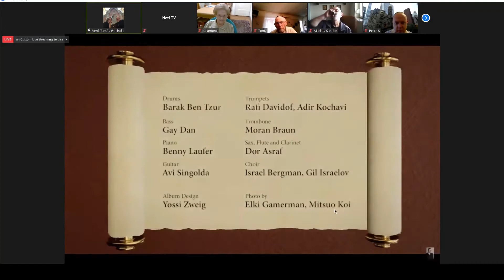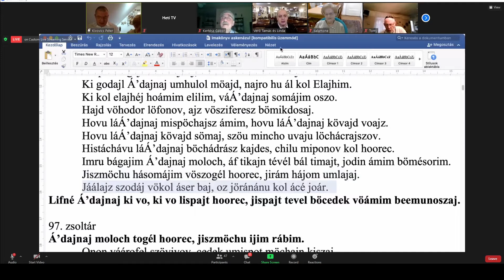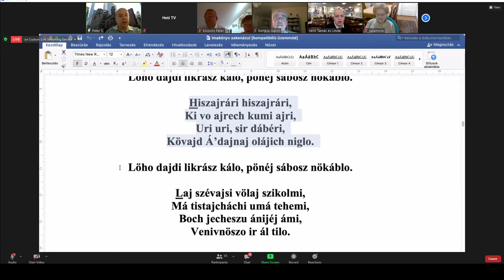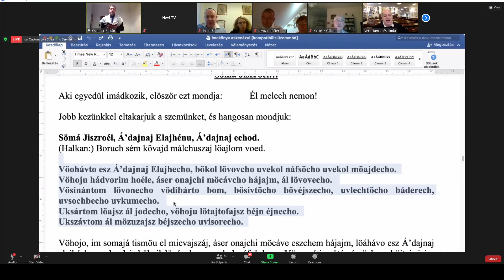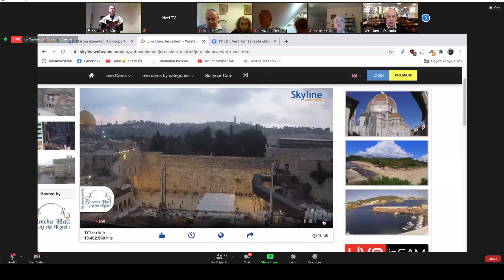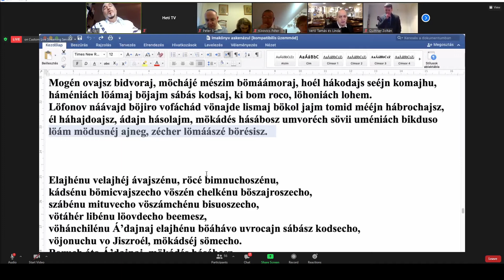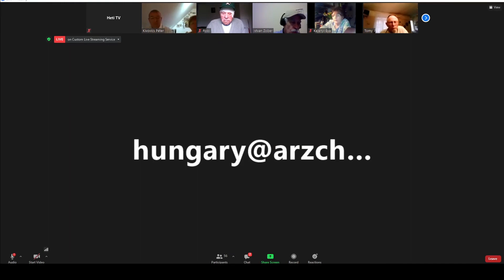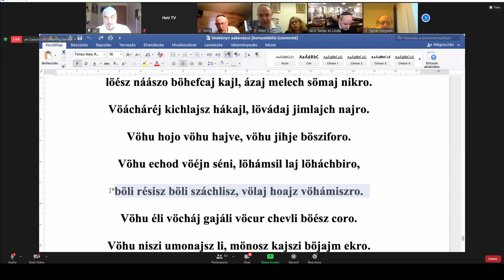Kivonulás sábát fogadása